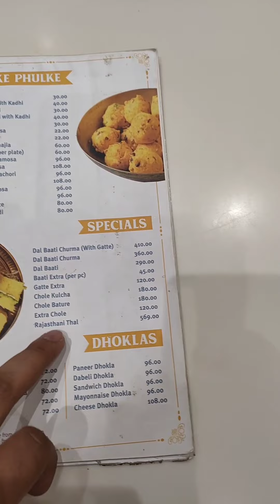Famous Rajasthani Food In Borivali | Mumbai food | Indian Street Food.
Famous Rajasthani Food In Borivali | Mumbai Street food || Borivali Street Food | Indian Street Food.

Address:-

Shop no. G-5 & 6, The Zone Mall, Chandavarkar Rd, Borivali West, Mumbai, Maharashtra 400092